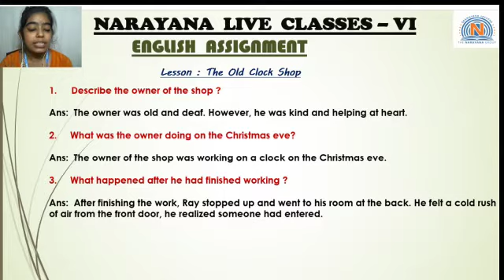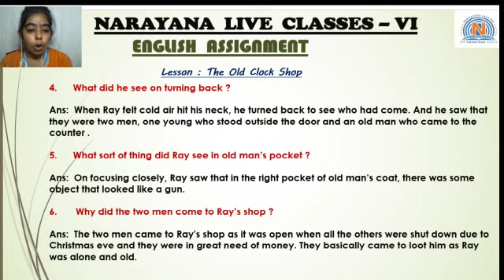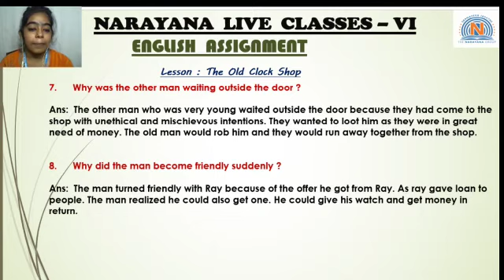CBSE VI ENGLISH THE OLD CLOCK SHOP